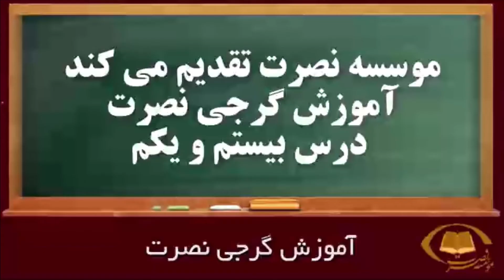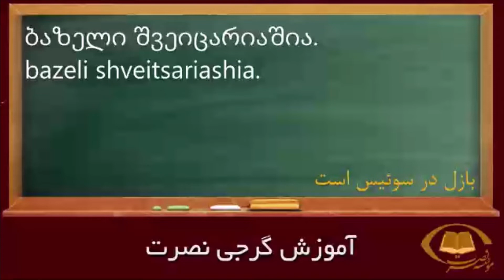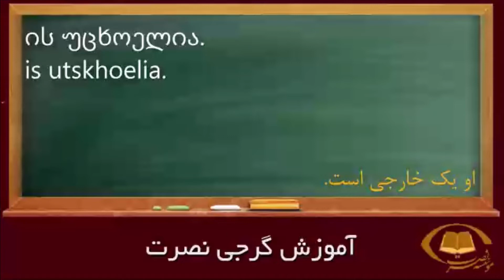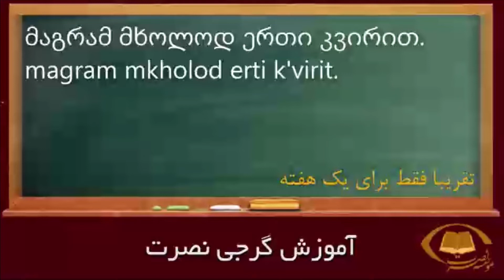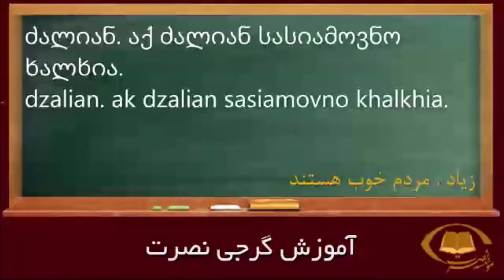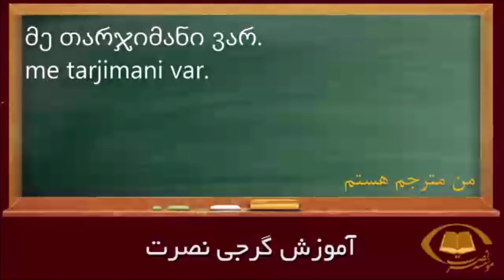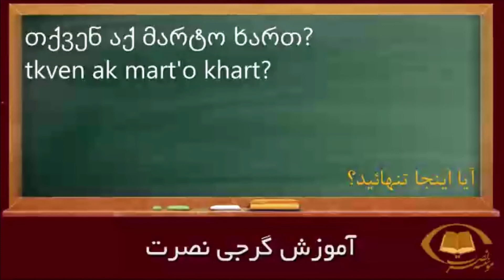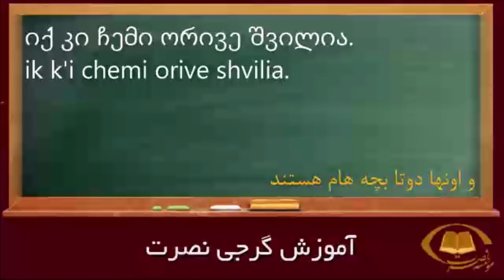آموزش زبان گرجی مقدماتی تا پیشرفته نصرت : درس بیست و یکم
آموزش زبان گرجی مقدماتی تا پیشرفته نصرت همراه با تصاویر در ۹۰ درس